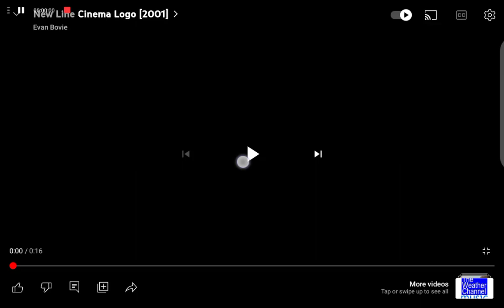New Line Cinema Logo (2001)